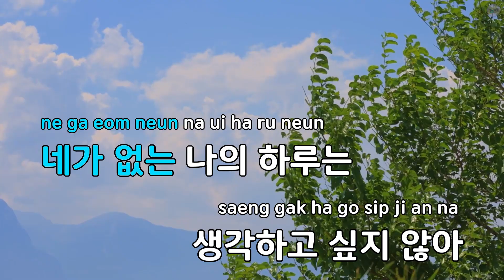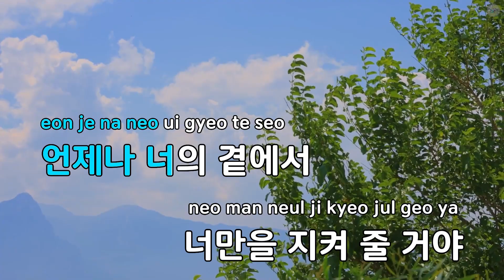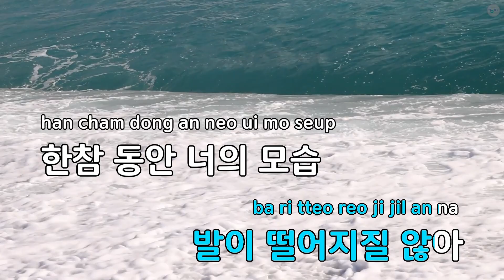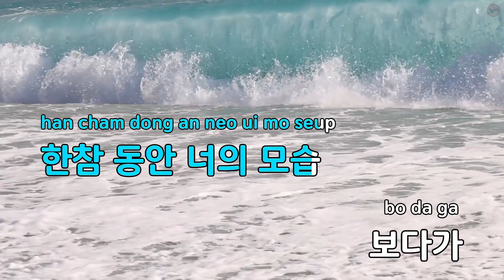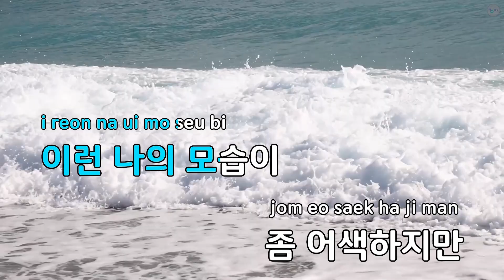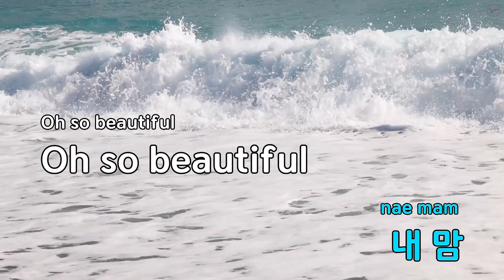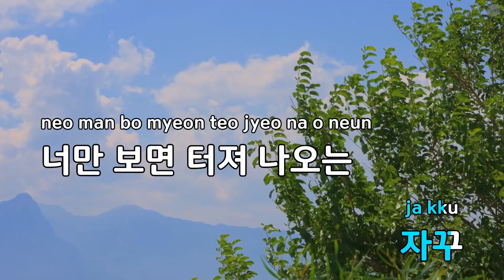In The Cloud - 손동운 (KY.77258) / KY KARAOKE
"★ 곡 정보 ★
번호 : 77258
제목 : In The Cloud
가수 : 손동운
작사가 : 신사동호랭이
작곡가 : 신사동호랭이

Copyrightⓒkeumyoung